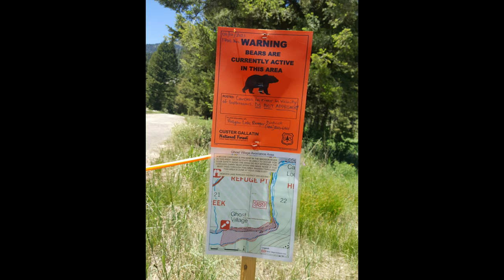Fly Fishing Montana's Madison River - Ghost Village to West Fork in search of wild trout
This is the forth video in my journey to fish for wild and native trout in Yellowstone National Park and surrounding areas. With temperatures in the Spring of 2021 rising on the Firehole River it was time to venture out of the park to seek colder waters. The Madison River below Hebgen Dam is a top choice on any angler's list. The Madison River is a blue ribbon trout stream with amazing scenery and large wild trout.